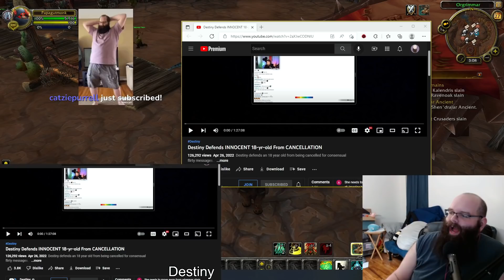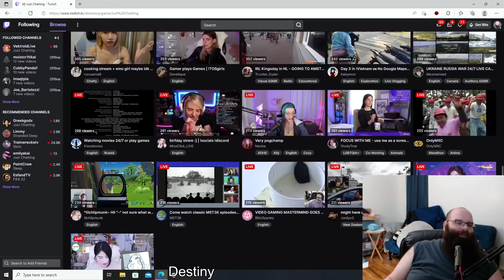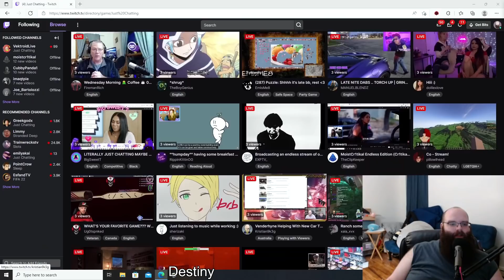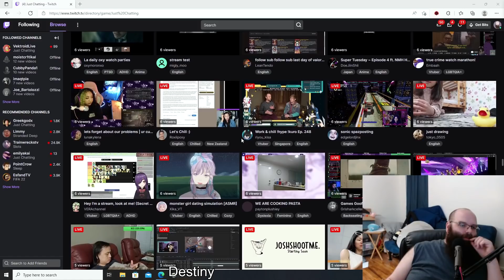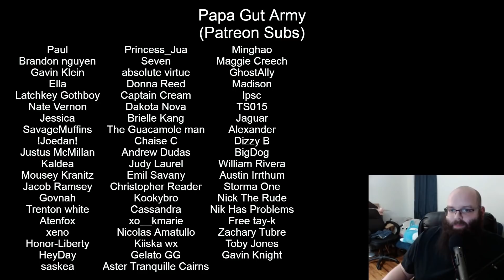The John Swan Controversy